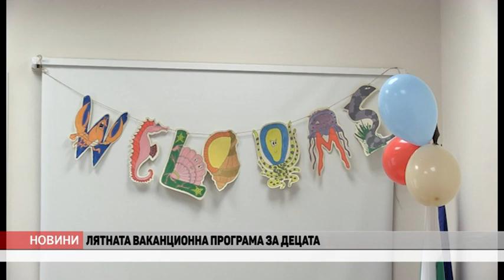VE4ERNI 21 06 24